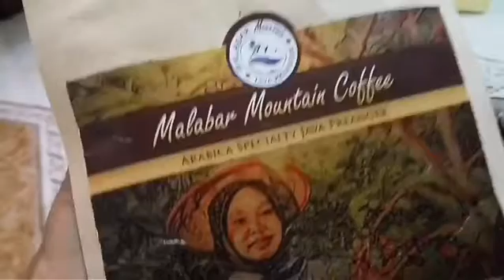Malabar Coffee Mountain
Salah satu kopi terbaik di Indonesia. Berasal dari Pegunungan Malabar, Pengalengan, Jawa Barat.